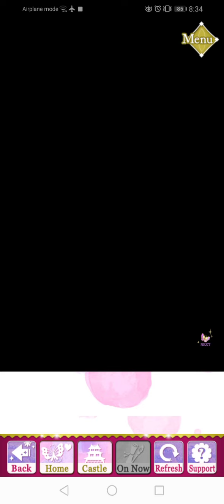SLBP Event Story - Oh Brother! Subtle Smiles & Sibling Rivalries [ Toshihisa ] ( Epilogue )